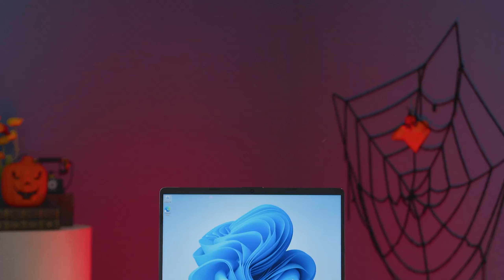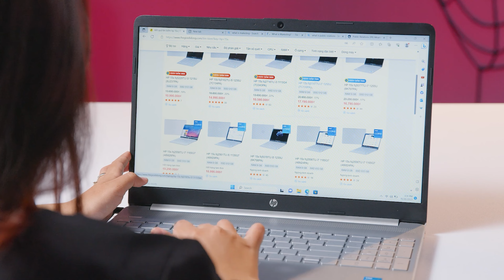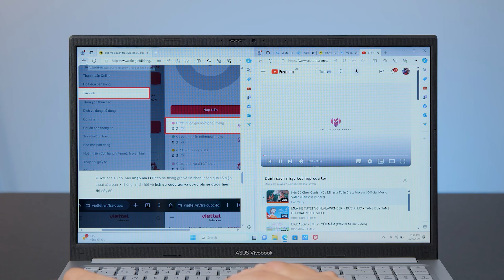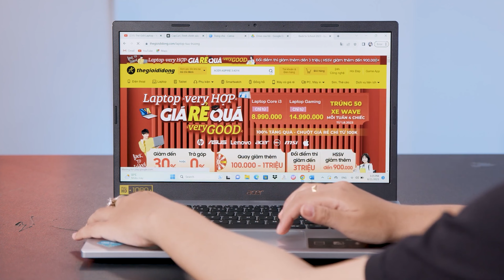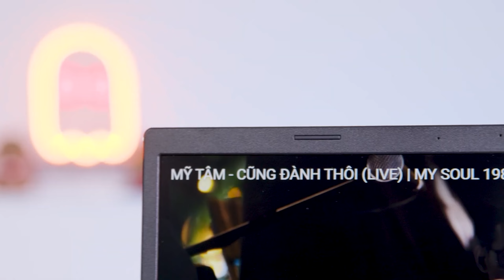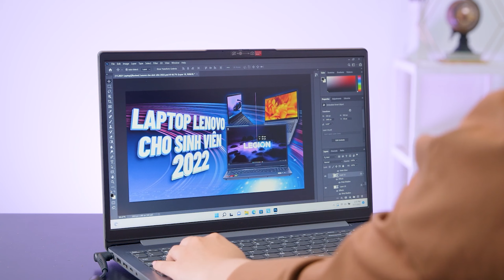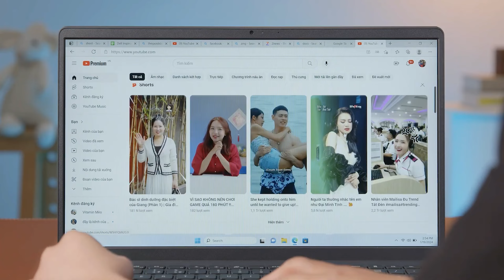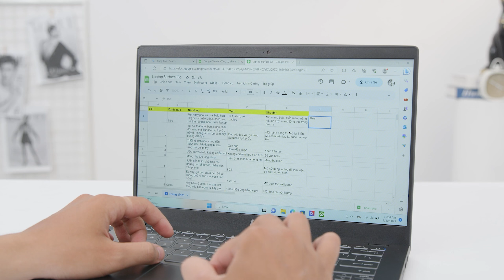TOP 6 laptop VĂN PHÒNG core i3 GIÁ SIÊU TỐT !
MỤC LỤC:
00:00 - Intro